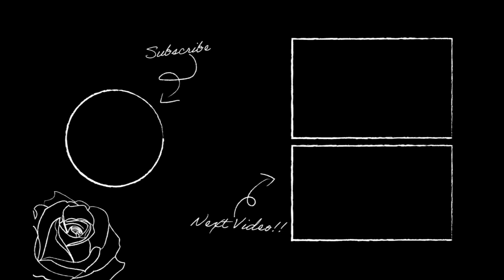TOP 5 FAVORITE COLORFUL EYESHADOW PALETTES | Best Colorful Palettes for Neutral Lovers | Serena Rose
Products Mentioned:
Violet Voss Fun-Sized Eyeshadow Palette | Forget Me Not
ELF Bite-Size Eyeshadow Quad | Hot Jalapeno
Kaleidos Makeup Futurism Palette | Lunar Lavender
Laura Lee Los Angeles | Candy Skies Color Palette
Colourpop | So Jaded Palette
Coloupop | At Forest Sight Palette
ABH | Jackie Aina Palette
Favorite Brushes:
All opinions are 100% mine. You do not have to use these links, but if you would like to support me in that way you're welcome to! All links WITHOUT a * are tracking links to help me track traffic.